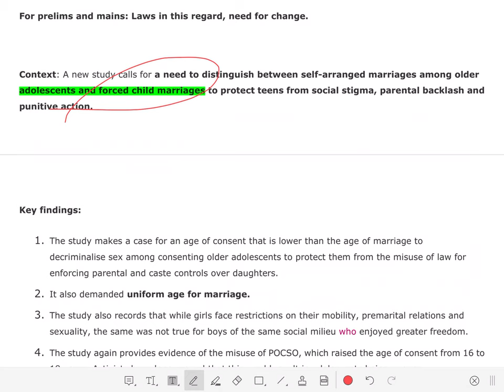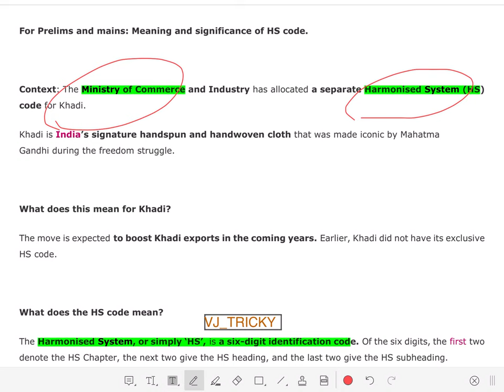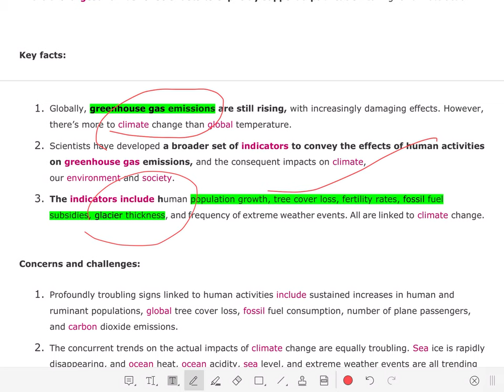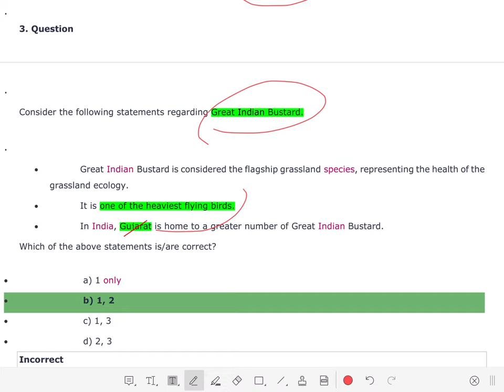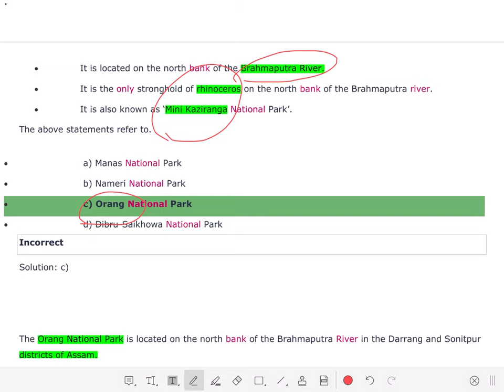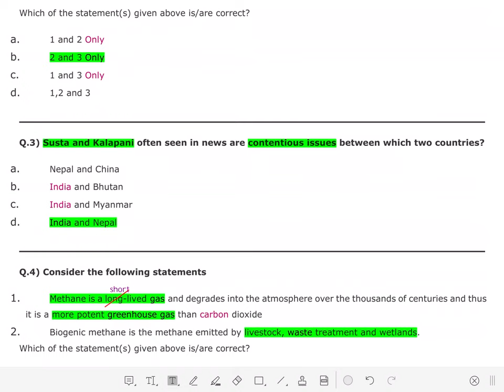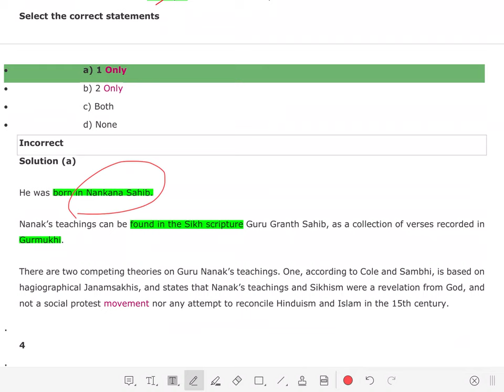IAS Current Affair and Quiz 11 November 2019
IAS , Current Affair